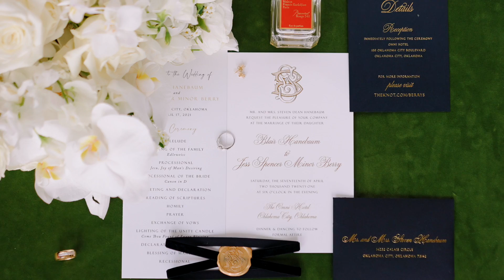Blair Hanebaum & Spencer Berry | Transform Visuals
Videographer //  Transform Visuals

Cascading white florals, sage details, and a glamorous reception space make up Blair and Spencer’s wedding at the Omni Oklahoma City Hotel. Blair’s sorority sister/friend and Spencer’s sister-in-law set up the sweet couple. Blair’s friend mentioned that she had a single brother-in-law and that the two should meet! Blair and Spencer met for drinks with mutual friends three weeks later, and Blair claims, “I would have married him right then and there!” After three years of dating, Spencer proposed to Blair on the street of downtown Oklahoma City. Blair thought she was about to attend a birthday dinner with Spencer’s family. However, Spencer had other plans and got down on one knee. The two enjoyed dinner, just the two of them, but Spencer had one more surprise in store. The future groom planned an incredible surprise party filled with all of Blair’s favorite people. Way to go, Spencer!

 We are almost at a loss for words over all the beauty in Blair and Spencer’s glamorous wedding. It’s hard not to be completely blown away when you have a vendor list as amazing as Blair and Spencer’s. From registering at BC Clark Jewelers and Bebe’s to sending out the most beautiful modern glam invitations from Paper + More, this wedding was already off to a great start! The wedding day began with Blair and her bridesmaids getting ready at the Omni with Chelsey Ann Artistry. After getting all glammed up, the couple had their first look and exchanged handwritten letters, their favorite moment of the day. Once pronounced husband and wife, Blair and Spencer made their way inside the glamorous and breathtaking reception space.

 Eventures, Marianne’s Rentals, and Mood Party Rentals provided all the decor and rentals to transform the reception space completely. XO by Haleigh Kenney created all the floral magic with a gorgeous head table install that looked as if the blooming white florals were floating. So incredible! Of course, the talented Amy Cakes tied the entire theme into one five-tiered cake. We all know that cake tasted as good as it looked! Finally, Transform Visuals was there to capture the whole day on film for the couple always to look back on.

Brides of Oklahoma Featured Vendors:
Accommodations, Bridesmaids’ Luncheon, Catering, Venue / Omni Oklahoma City Hotel
Cakes / Amy Cakes
Decor + Rentals / Eventures • Marianne’s Rentals • Mood Party Rentals
Floral / XO by Haleigh Kenney
Hair + Makeup / Salt & Water Co.
Invitations / Paper + More
Registry / BC Clark Jewelers • Bebe’s
Rehearsal Dinner Dress / Avari Bridal
Videographer / Transform Visuals